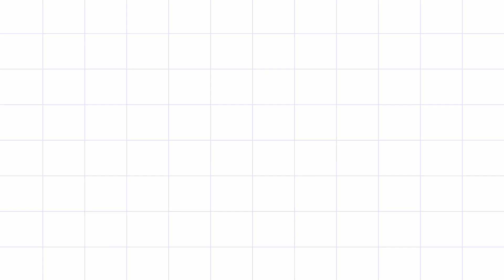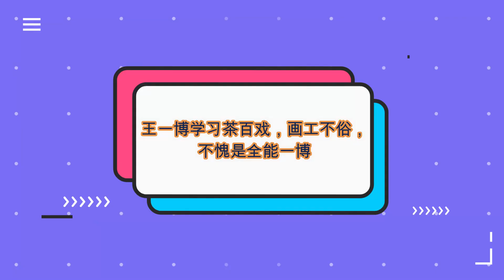汪涵王一博回憶殺！涵哥力挺一搏《長空之王》！帶天天兄弟為一搏助力